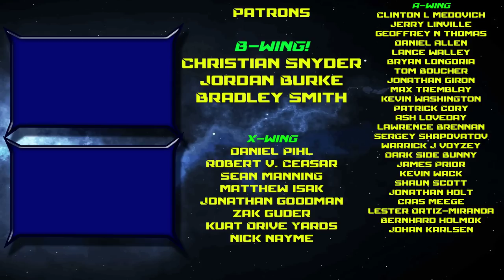Armada in 2020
What's new in store for Star Wars Armada in 2020!
Curious about any products you see in my videoes?   Check my website for more information about them!